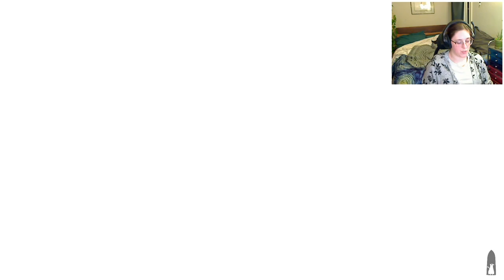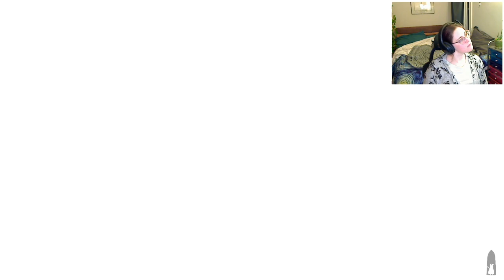Raealise plays Death's Door - Blind Playthrough - Part 3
My first playthrough of Death's Door! Completely blind playthrough. Day 3. Recorded Live on Twitch.